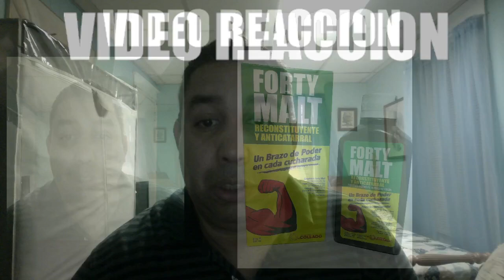VIDEO REACCION FORTY MALT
Una VIDEO REACCION dedicada a FORTY MALT, una emulsión de higado de bacalao usado para el catarro y como recontituyente. Fabricado por los Laboratorios Dr. Collado en la Republica Dominicana. Tiene varios años en el mercado y se puede hasta conseguir online en portales como Amazon, Ebay y hasta en tiendas como Walmart. En este video tambien se presenta el unico anuncio de Forty Malt donde sale el recordado luchador Jack Veneno. Este anuncio es cortesia de @PubliRetroRD.